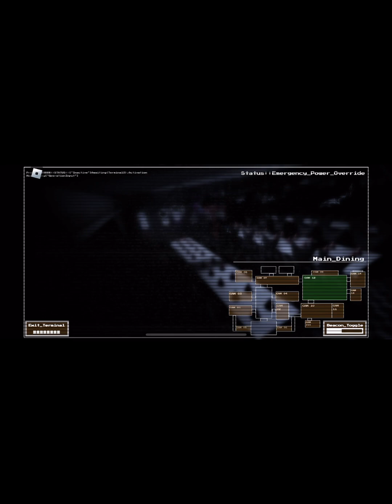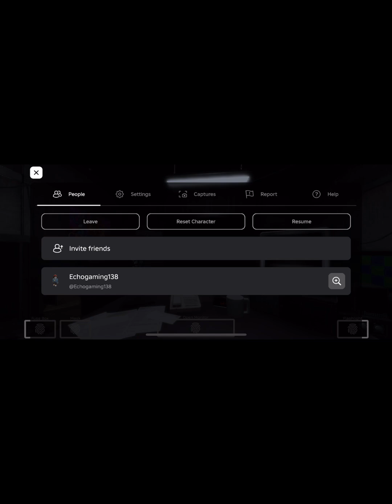Fnaf 2 reminagine roblox is terrifying (part 1)